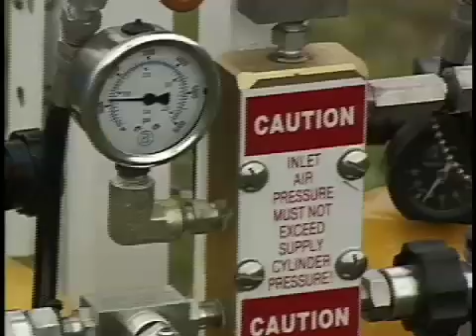PPE & Decontamination Procedures - Hazwoper Safety Training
Personal Protection Equipment & Decontamination Procedures -- Hazwoper Training Program

The "Personal Protective Equipment and Decontamination Procedures" Training Program is for facilities that need to comply with the employee training requirements of HAZWOPER regulation 29 CFR 1910.120.

The program trains employees on the appropriate use of personal protective equipment (PPE), such as chemical protective clothing (CPC) and how to decontaminate them -- procedures and methods to remove contaminants that accumulate on clothing and equipment often referred to as "decon procedures."

Areas covered in the program include:

• Safe work practices.
• Engineering controls.
• Levels of personal protection.
• Heat stress.
• The need for decontamination.
• The Contamination Reduction Corridor (CRC).